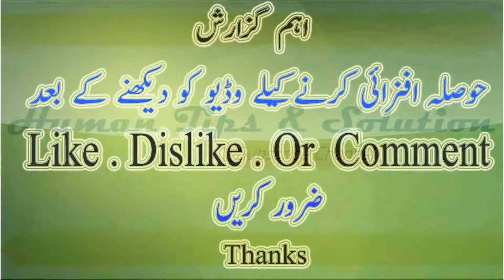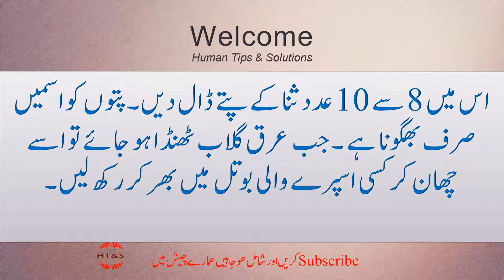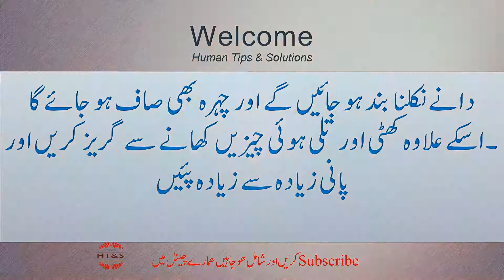Homemade Skin Whitening Cream || Best Skin Whitening Cream in Pakistan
In This Video If your face turns out on the face and these marks are visible in spots, then with the following prescription, you can get rid of the problem. Warm a cup of tea, heat it in a bit. Put 8 to 10 numbers of addresses. The names of the prophets are only heavy. When the ripe rose, cool it and put it in a spare bottle. Spare it twice in a row on the face. After sprinkling, when the face becomes dry, put coconut oil on it. Try this prescription for a while, stop stirring, and the face will also clear. Besides eating food and fried things Avoid drinking water and maximum

PlayList Watch This:
**Balon ka Totka